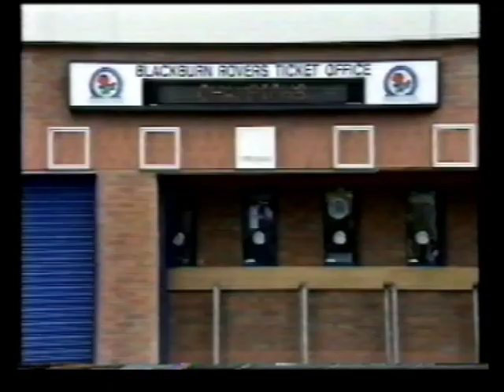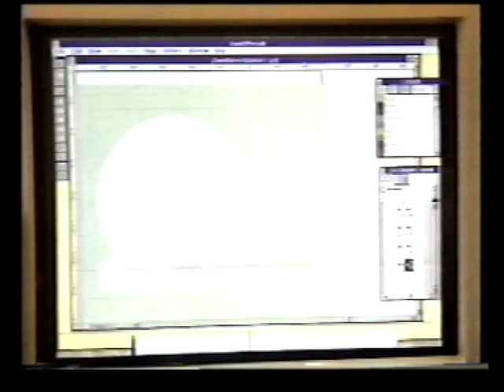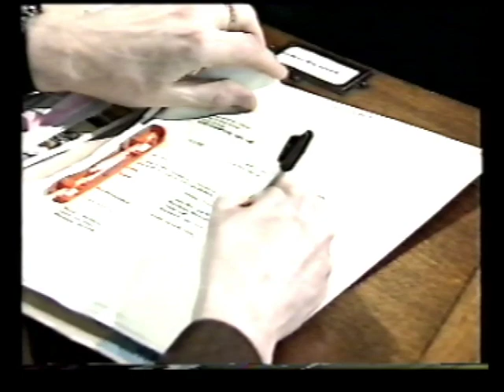BRFC 1994-5 Granada Reports & BBC Look NorthWest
Local TV reacts to Rovers winning the league title in May 1995